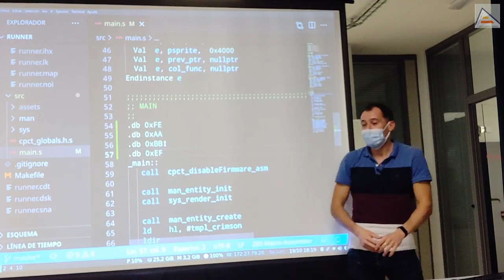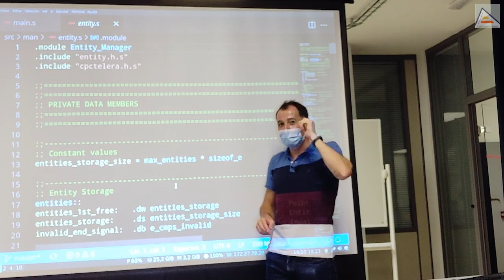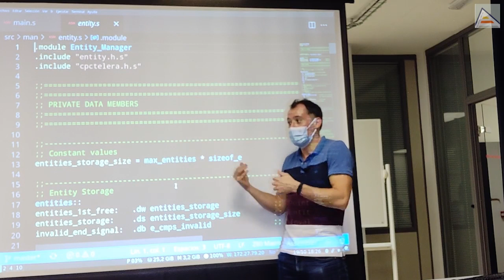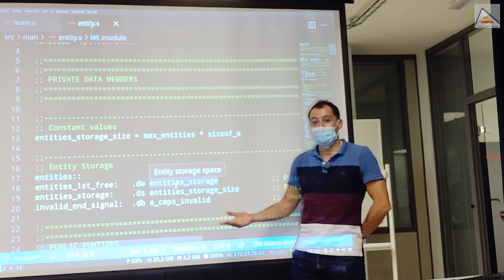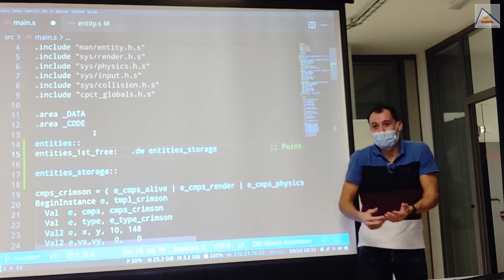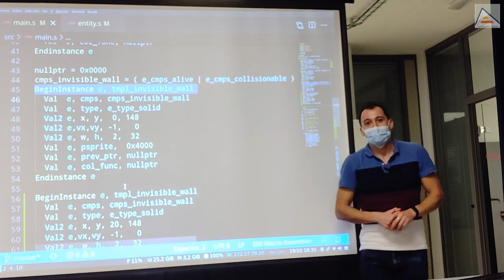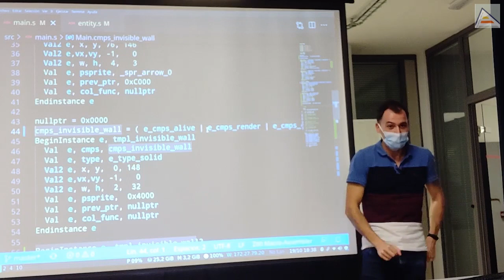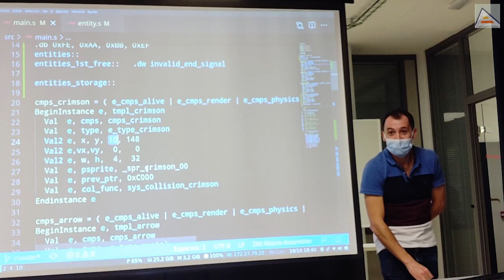¿Son iguales un binario y su imagen en RAM? [8.2]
Hay una diferencia fundamental entre el fichero binario de un programa, y ese mismo programa una vez cargado en la RAM: la RAM es volátil y normalmente va a cambiar durante la ejecución. Nuestro programa binario, en cambio, permanecerá igual en disco mientras no lo modifiquemos nosotros. Aunque pueda parecer algo menor, es importante: nada más cargar podemos tener datos de entidades en memoria y, si los modificamos, después los habremos perdido. Si es así, será necesario volver a cargar de cinta o disco para recuperar los datos que hemos modificado. Esto es muy relevante en juegos para Amstrad, donde la carga de cinta es muy lenta y no es aceptable tener que cargar para jugar cada partida.

A partir de este conocimiento, nos aventuramos a hacer una versión de nuestro código donde pongamos los datos estáticos directamente en el array de entidades nada más empezar. A priori, es una versión más sencilla que todo lo que hemos implementado para poder gestionar la creación y destrucción dinámica de entidades. Vemos cuál es el proceso y cómo funciona, y nos hacemos preguntas al respecto, intentando analizar qué puede llegar a pasar.

Contenidos
00:00 Lo que diferencia a binario y RAM
03:54 Tiempo de compilación y tiempo de ejecución
06:37 Analizando el array de entidades, y su creación DINÁMICA en ejecución
09:58 ¿Y si ponemos los datos directamente en el binario? (Datos estáticos)
14:22 Errores de ensamblado. 'Multiple definitions error'
15:24 Errores de linkado. 'Aslink-Warning-Undefined Global'
18:44 ¿Dónde han ido a parar los datos? Inspeccionando el binario